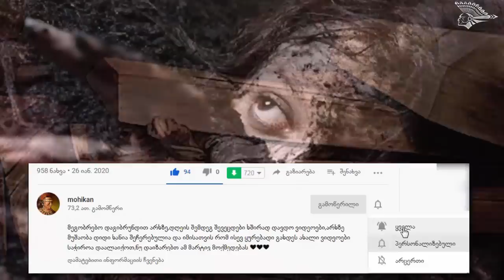ქალი მკვდარი ეგონათ და ცოცხლად დამარხეს,ის მიწაში მოვიდა გონს...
45 წლის ქალბატონი ცოცხლად დამარხეს,ის სიმსივნით იყო დაავადებული,ხანგრძლივი მკურნალობის შემდეგ მისი პულსი შეჩერდა,ექიმმა რომელიც მას მკურნალობდა გარკვეული დაკვირვების შემდეგ ის გარდაცვლილად გამოაცხადა,ოჯახმა "ცხედარი" წაიღო და ის დაასაფლავეს,მოგვიანებით წარმოუდგენელი რამ მოხდა,უყურეთ ბოლომდე ვიდეოს!